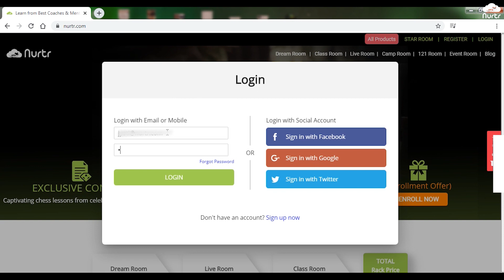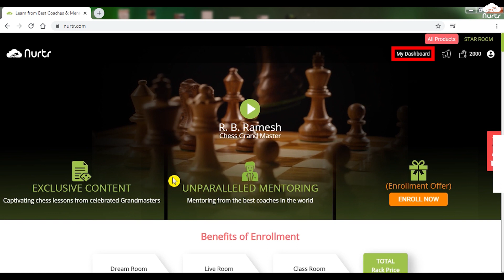How to join ChessHour: The Fightback Regime on nurtr?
With the classes starting, here is a step by step video guide on how to join the lectures on nurtr.com.